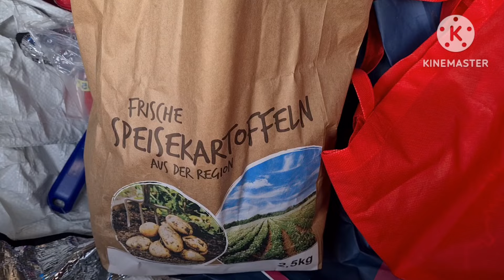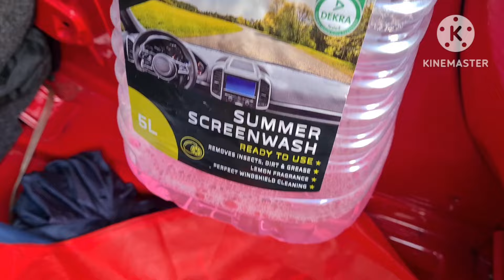ШОППИНГ С НЕМЦЕМ: H&M, REZERVED, SATURN, ROSSMANN 🛍👜👛👙👚🥼👕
Видео о шоппинге в немецких магазинах: H&M,  REZERVED,  SATURN,  ROSSMANN.  Соотношение цена-качество.